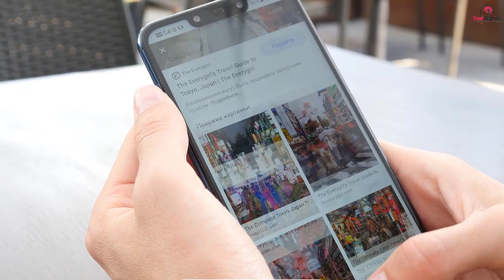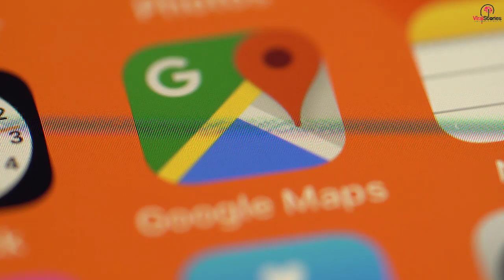When She Looked Up Her Dead Mom’s Home On Google Earth, The Image She Saw There Left Her Dumbstruck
Unable to speak directly to her mom, Underhill got to thinking about what other comforts she could seek. Her mind drifted across the Atlantic again, this time to the house in Tamworth where her mother had lived until she passed away.

Maybe it’s a song or a season. Perhaps a smell or a food. Or it could simply be a feeling that runs through our veins that reminds us of a loved one lost. We take a moment, maybe longer, to think about them and wonder what life would be like if they were still around.

But some people experience what they consider to be signs, and they’re bigger than just a small reminder of a loved one. Signs appear in front of us and make us believe they were sent directly from someone in the afterlife. And that’s exactly what happened to Denise Underhill in the summer of 2017.

Underhill’s mother, Beryl Turton, died in 2015. Although it had been 18 months since she passed, Underhill still admitted to thinking about her mother all of the time. And, on that fateful summer day in 2017, she had a strange urge to pick up the phone and simply talk to her, just like she used to do.